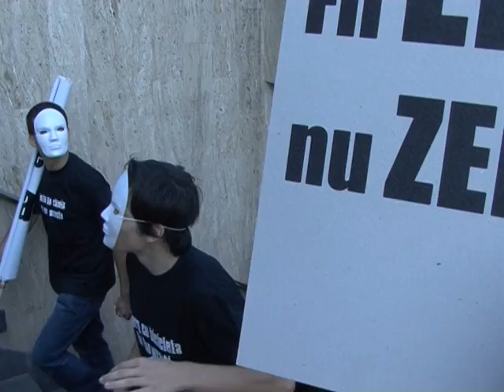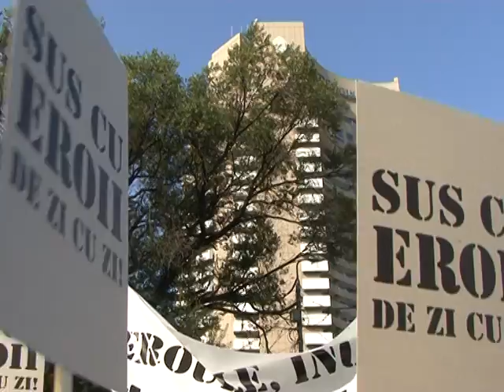Eveniment indrazneste si tu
Clipul de promovare al siteului indrazneste si tu, campanie joe